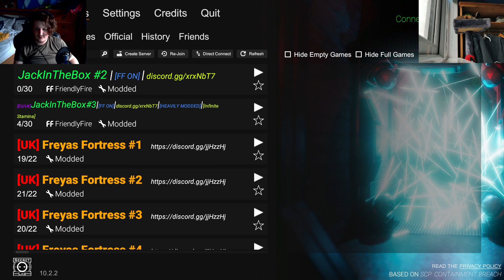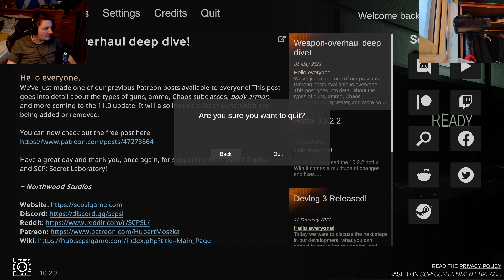F*** you streamlabs | SCP: Secret Laboratory #18